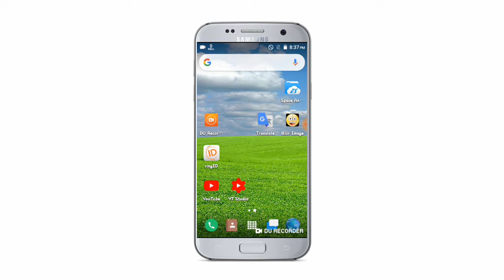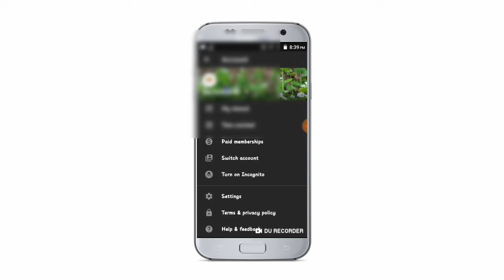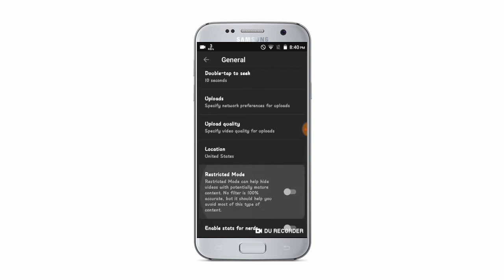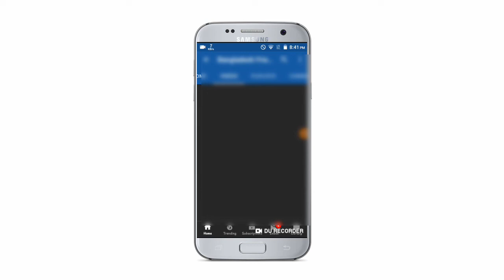How To Search Entertainment Bangladesh friends club YouTube Channel || By Dk Funny Bd Tv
How To Search Entertainment Bangladesh  friends club YouTube Channel || By Dk Funny Bd TvHow To Search Entertainment Bangladesh  friends club YouTube Channel || By Dk Funny Bd Tv

⏩⏩Shanto⏪⏪